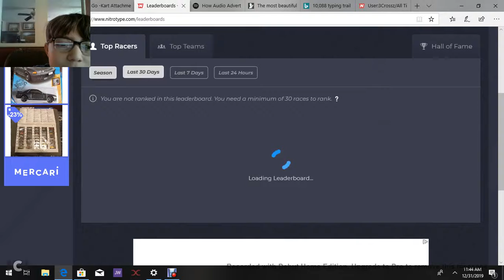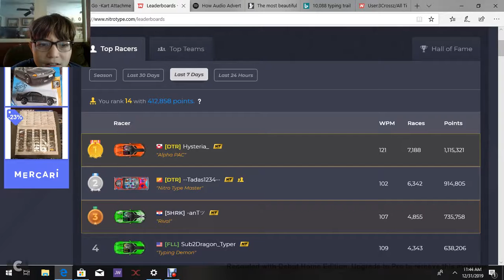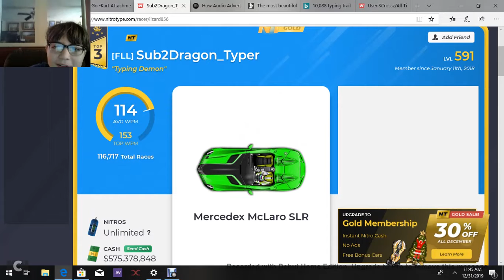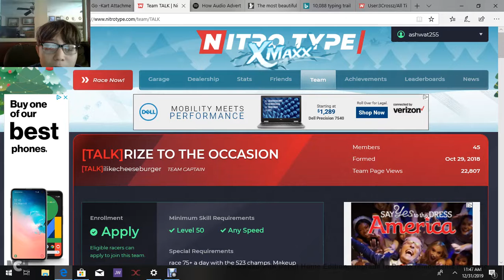I'm number 4 on the 24 hours leaderboard?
I don't know why I did this video, I guess I mainly wanted to show off how high I am on the Leaderboard? Anyways, I hope you enjoy this worthless video, as well as the video I'm about to post of me getting a 600 race session on my phone again at 1 in the morning, and beating my record.